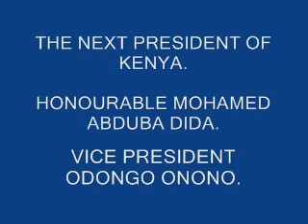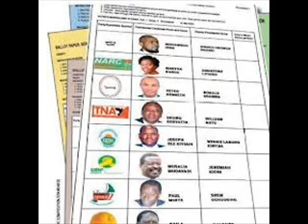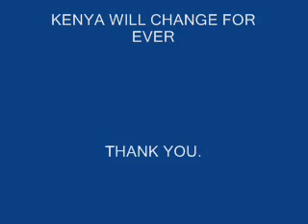NORTHERN KENYA COUNTIES, DIDA - FOR PRESIDENT 2013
NORTHERN  KENYA MUST NOT SUFFER ANY MORE.MOHAMED ABDUBA IDS THE MAN.